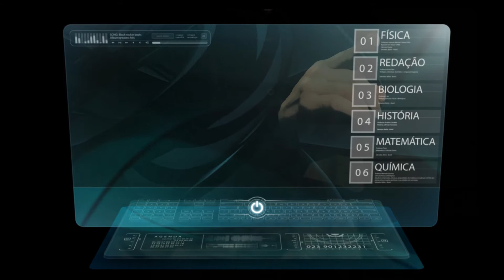MODELO - EDUX - MENU HOLOGRÁFICO ABERTURA DE MATÉRIA ENSINO MÉDIO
O EDUX me encomendou um PADRÃO (MODELO com PARTES a PREENCHER) de MENU HOLOGRÁFICO ABERTURA DE MATÉRIA para o ENSINO MÉDIO || UMA VINHETA ||
-- Esta é a versão de 20 segundos que, é claro, pode ser acelerada ou desacelerada, a depender da conveniência. Portanto, os retângulos cinza serão preenchidos em conformidade com os objetivos. Não precisamos, portanto, preencher tudo na demonstração do padrão. Também quero que fique claro que este produto pode ser retonalizado (alto brilho, brilho, contraste, matiz, etc).